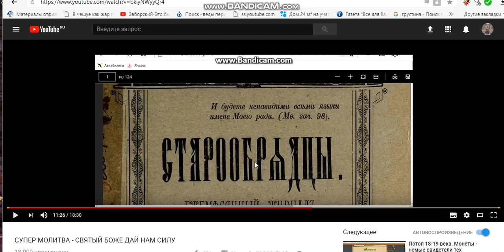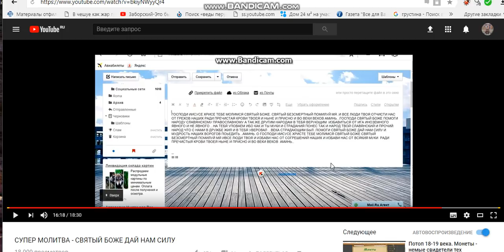УМНОЖИМ СИЛУ В 1000 РАЗ.( молитва к новому году)